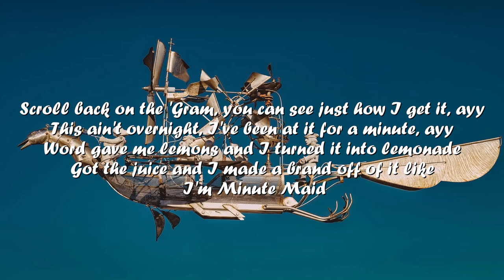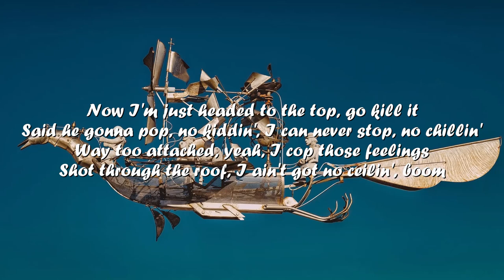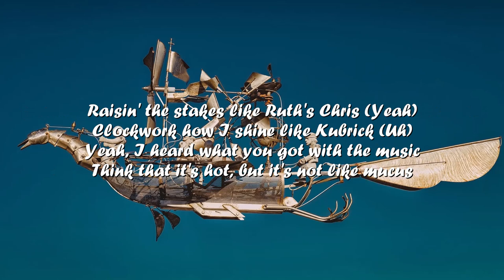Connor Price – Straight A's (Lyrics) 💗♫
Lyrics

[Chorus]
Yeah, straight A student but I'm friends with the cool kids (Ooh)
Followin' the rules and the rubric (Yeah)
Freestyle on the bus and it's too lit
Everybody like "Oh damn, who's this?" (Who's this?)
Raisin' the stakes like Ruth's Chris (Yeah)
Clockwork how I shine like Kubrick (Uh)
Yeah, I heard what you got with the music
Think that it's hot, but it's not like mucus

[Verse 1]
Pick a side, never switch, get a backbone
Girl the only one to hit me on the Batphone (Brrt)
Ayy, turn the rap flow to a cash flow
Cash cow, got the game in a lasso
Five figures this week, no show yet
Yeah, I do it all for my homesetter (Ooh)
Woah, turn a TikTok to a Rolex
And I got more views than a Coachella
Make money off streams 'cause I own it (Right)
Can't exploit me 'cause I know better (Nah)
Work smarter, not harder, I know this (Ooh)
But I still do both, I'm a go-getter (Go)
Scroll back on the 'Gram, you can see just how I get it, ayy
This ain't overnight, I've been at it for a minute, ayy
Word gave me lemons and I turned it into lemonade
Got the juice and I made a brand off of it like I'm Minute Maid
[Chorus]

[Verse 2]
Ship don't sink, no loose lips (Ssh)
What's a rowboat to a cruise ship? (Mm)
What's a penny stock to a blue chip? (Oh)
What's an NPC to a blue tick? (Ah)
Whole life felt protagonist
Like Bilbo Baggins is (Mm)
Name got weight, no draggin' this
To big for the scale like dragon skin
Now I'm just headed to the top, go kill it
Said he gonna pop, no kiddin', I can never stop, no chillin'
Way too attached, yeah, I cop those feelings
Shot through the roof, I ain't got no ceilin', boom
Hit 'em with the hook, reel 'em in like a fishin' line
Hit the ground runnin' and I'm blowin' through the finish line
Everybody in the crowd bounce when I finish lines
Make 'em all dance like the Finnish prime minister
Face so innocent, flow so sinister
Pay those dividends, hold no prisoners
Try to put it all in a verse
Phone DND, so please, no visitors
[Chorus]

[Outro]
100graham